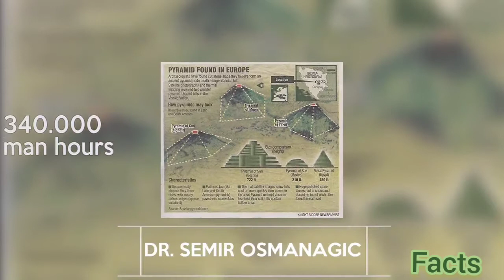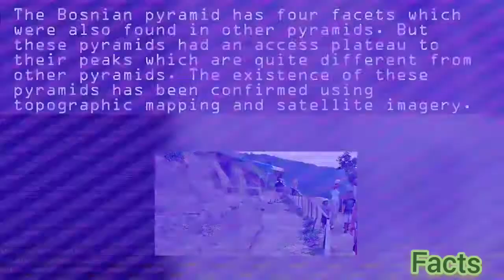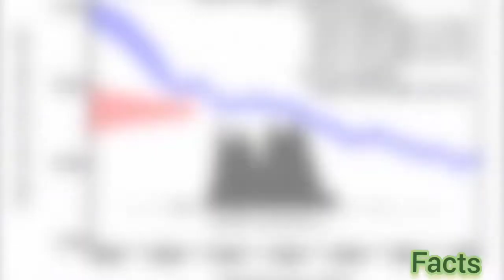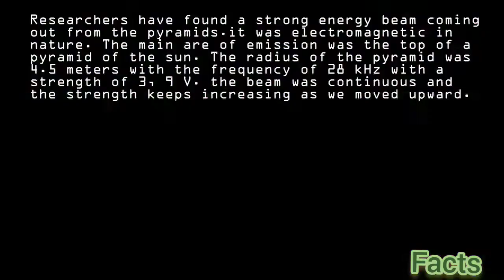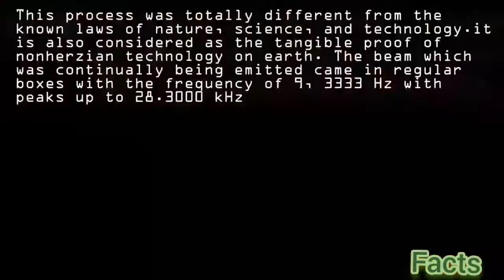facts about bosnia | amazing facts about bosnia | Bosnia and Herzegovina facts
Bosnia and Herzegovina is a Southeastern European country located in the western Balkans, bordering the Adriatic Sea, it was formerly one of the states of the former federation of Yugoslavia until it declared its independence in March 1992.

The country has a population of 3.53 million inhabitants. National capital and and largest city is Sarajevo. The country is home to three main ethnic groups, Bosniaks are the largest group, second are Serbs and Croats third. Spoken languages are Bosnian, Croatian, and Serbian (all official).
Hi Everyone ! My name is Adeel And In This Channel I Will Make Videos About important and interesting facts about world,countries,and all kind of things.., So if you liked my video please Subscribe my Channel and dont forget to Press the Bell Icon. THANKS.